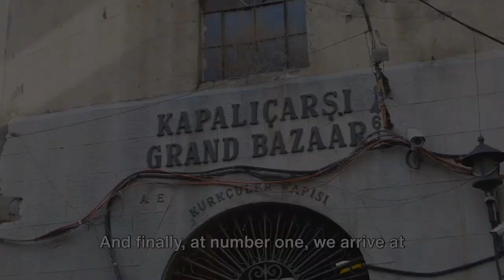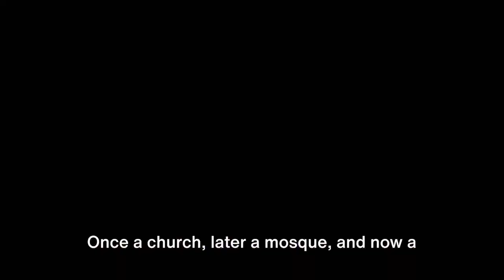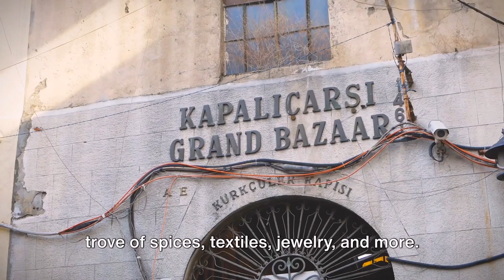ISTANBUL Travel Guide - Top 10 Must-Do Things in the city that connects two continents / Must-Visit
Explore the Top 10 Must-See Places in Istanbul!

Welcome to our latest video where we explore the top 10 must-visit spots in Istanbul with a modern twist! If you're looking for trendy and fresh recommendations for your next trip to Istanbul, you're in the right place. From hip cafes to Instagrammable spots, we've curated a list that captures the vibrant energy of this dynamic city.

Join us as we take you on a journey through Istanbul's coolest locations that are popular among the young crowd. Whether you're a traveler seeking the trendiest photo spots or a local looking for new hangout spots, this video has something for everyone.

Let's dive into the modern side of Istanbul together!

OUTLINE:
00:00:00 Introduction

00:00:31 Number 10 - The Spice Bazaar

00:00:47 Number 9 - Galata Tower

00:01:04 Number 8 - Dolmabahce Palace

00:01:25 Number 7 - Istiklal Street

00:01:42 Number 6 - Basilica Cistern

00:01:59 Viewer's Choice - The Chora Church

00:03:47 Number 5  The Bosphorus

00:04:42 Number 4 - Topkapi Palace

00:05:26 Number 3 - Hagia Sophia

00:06:07 Number 2 - The Blue Mosque

00:06:44 Number 1 - The Grand Bazaar

00:07:27 Conclusion

The list of the Top 10 Must-See Places in Istanbul:

Spice Bazaar: Immerse yourself in the exotic scents and flavors of this historic market.

Galata Tower: Enjoy breathtaking views of the city from this iconic landmark.

Dolmabahçe Palace: Explore the magnificent rooms and gardens of this impressive palace on the Bosphorus.

Istiklal Street: Stroll along this vibrant shopping street and experience the bustling heart of Istanbul.

Basilica Cistern: Discover the mysterious atmosphere of this underground water reservoir from the Byzantine era.

Bosphorus: Take a boat trip along this picturesque strait that connects Europe and Asia.

Topkapi Palace: Immerse yourself in the rich history of the Ottoman Empire in this magnificent palace complex.

Hagia Sophia: Admire the impressive architecture and fascinating history of this former church and mosque.

Blue Mosque: Experience the majestic beauty of this masterpiece of Ottoman architecture.

Grand Bazaar: Wander through the labyrinthine alleys of this historic market and experience the vibrant hustle and bustle.

Don't miss the chance to discover these amazing sights and experience the unparalleled beauty of Istanbul!

Istanbul, travel guide, top 10, must-see, attractions, Spice Bazaar, Galata Tower, Dolmabahçe Palace, Istiklal Street, Basilica Cistern, Bosphorus, Topkapi Palace, Hagia Sophia, Blue Mosque, Grand Bazaar, travel, tourism, Turkey. Please notice: Photos and videos are for visualization, subject to errors and mistakes.